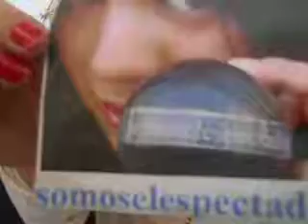MARIA FERNANDA CABALLERO NOS HABLA DE APLAUSO